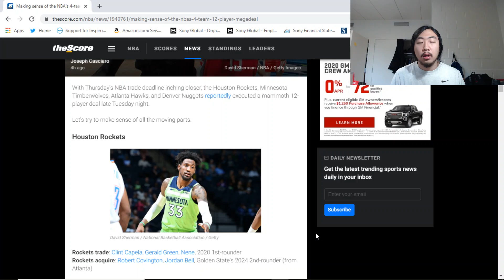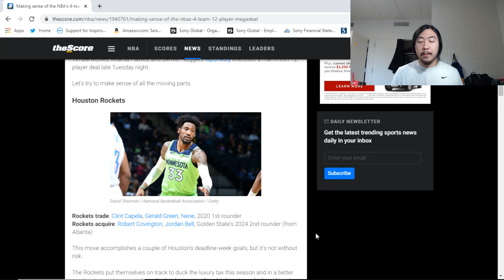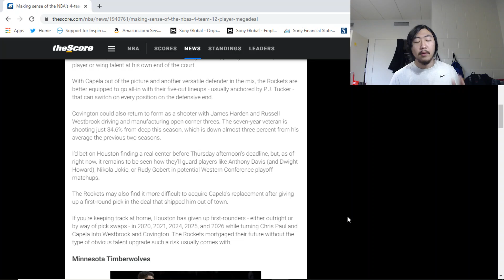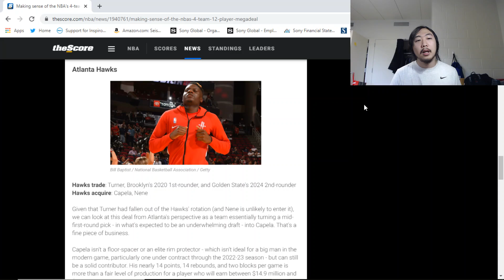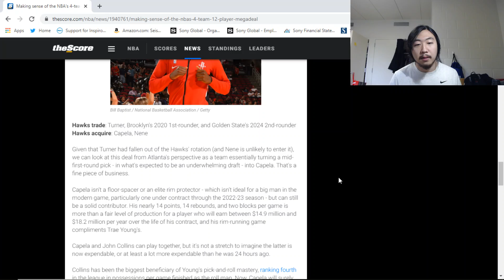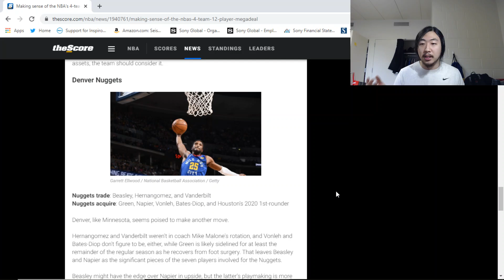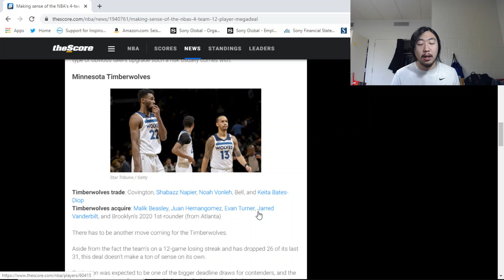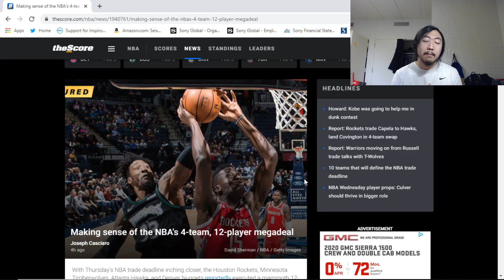Capela, Covington In 4-Team Mega Trade!!! Reaction And Analysis || TheSlamDuncan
TheSlamDuncan channel

Breaking down the mega trade between the Rockets, Timberwolves, Hawks, and Nuggets. I share with you who my winners and losers are from the trade and what the teams should do going forward.